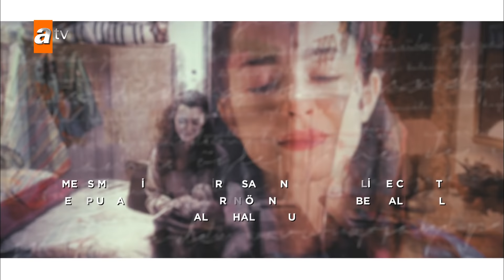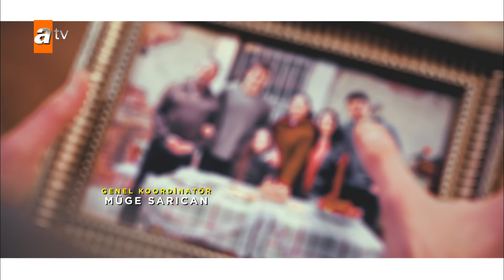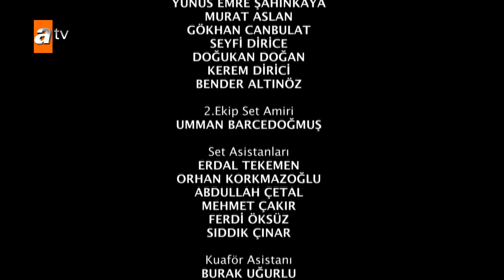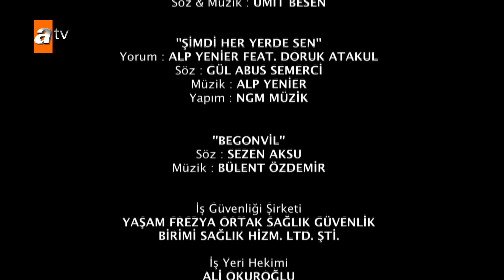Kardeşlerim 24. Bölüm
“Kardeşlerim gülsün yeter, tamam onu da ben ağlarım!”
Abisinin başına gelen olayla ilgili öğrendiği gerçekler Asiye’yi büyük bir açmaza sokarken, Doruk’la olan ilişkisini de kopma noktasına getirir. Cemile’nin Kadir’le yakınlaşmasını engellemek isteyen Melisa, ipleri gerecek bir plan yapar. Orhan’ın tedavisinde beklenmedik gelişmeler yaşanırken, Ömer’in eline geçen fırsatı değerlendirebilmesi için hem kendisi hem de abisi Kadir’in gece gündüz demeden çalışması gerekir. Doruk, kendisine yardım etmek isteyen Kaan’ın asıl amacını öğrendiğinde çılgına döner ve hiç ummadığı bir sürprizle karşı karşıya kalır.

Oyuncuları:
Celil Nalçakan
Halit Özgür Sarı
Cüneyt Mete
Fadik Sevin Atasoy
Ahu Yağtu
Simge Selçuk
Yiğit Koçak
Su Burcu Yazgı Coşkun
Aylin Akpınar
Onur Seyit Yaran
Cihan Şimşek
Damlasu İkizoğlu
Gözde Türker
Kaan Sevi
Melis Minkari
İrem Salman
Lizge Cömert
Recep Usta